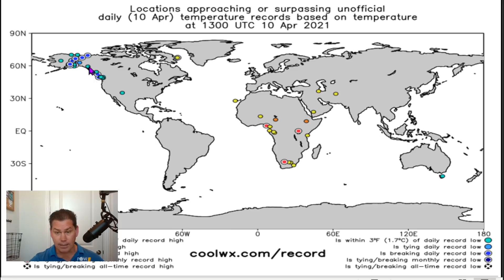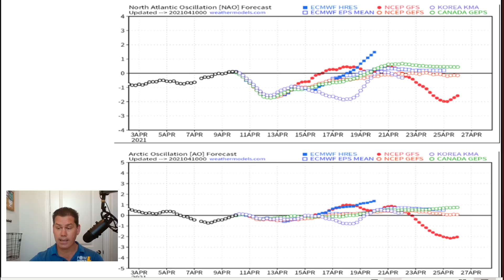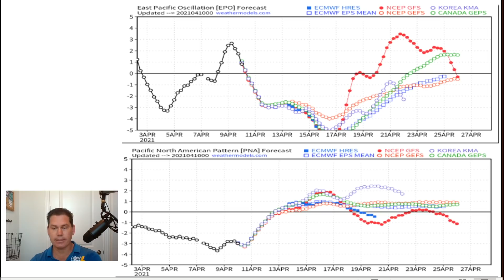Upcoming Arctic Blast! Much Colder Temperatures & Snow! - POW Weather Channel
In this update, I talk about an upcoming arctic blast with much colder temperatures and snow.